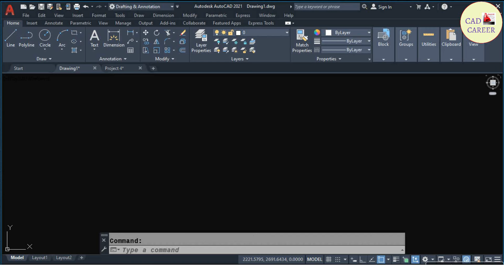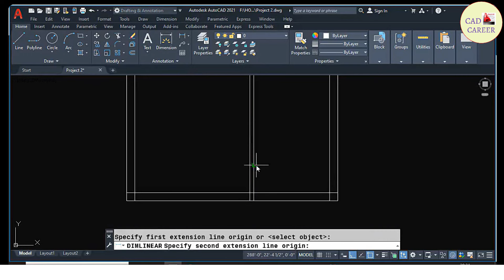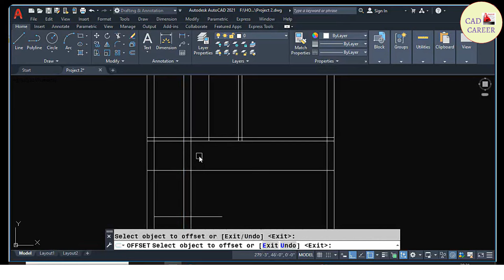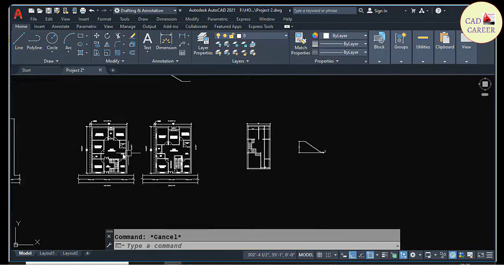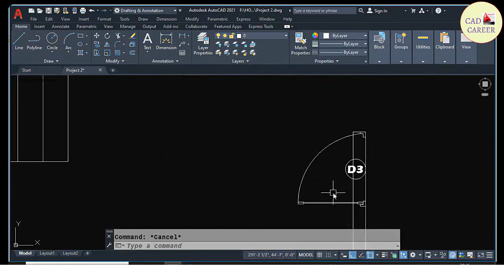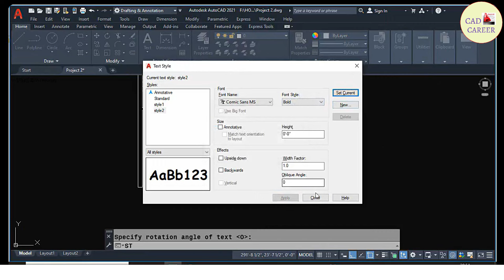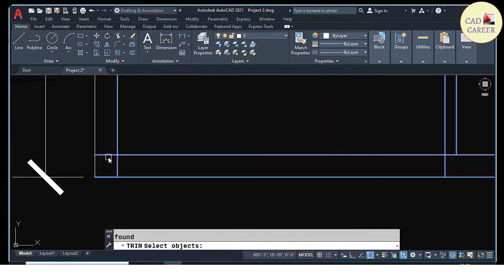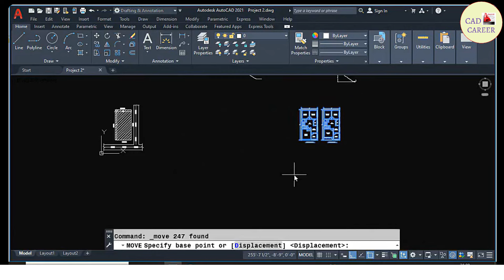AutoCAD 2D - Making a Simple Floor Plan in AutoCAD | Ground Floor 2 BHK & First Floor 3BHK | Civil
We will learn in this autocad tutorial all the basic concept for simple floor plan in autocad , 2 different types of floor plan with for ground floor & first floor , in the ground floor 2 bhk & in the first floor plan 3 bhk
watch complete video for better concept

About Channel & CAD CAREER App:

I'll Provide LIVE TRAINING and Recorded Videos for Engineering Design Software like AutoCAD, ETABS, STAAD. Pro etc.

Best laptop For AutoCAD and Other Design Software